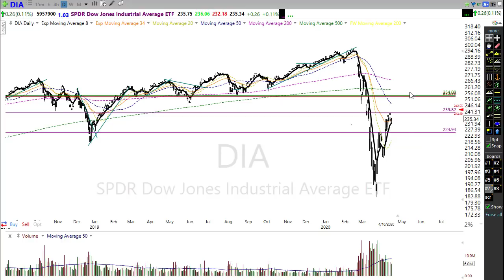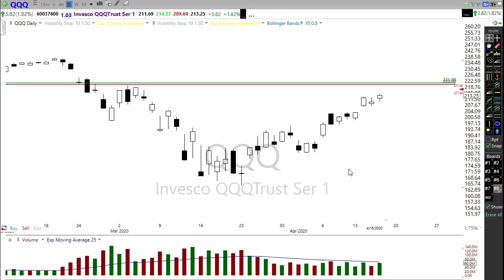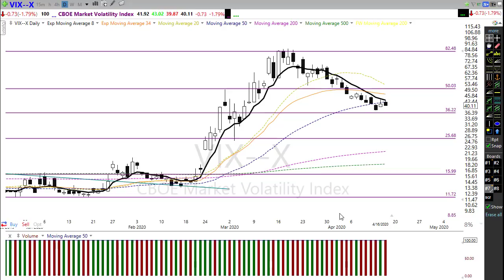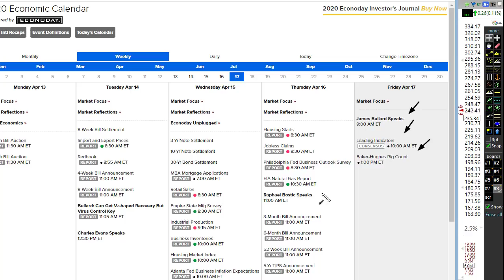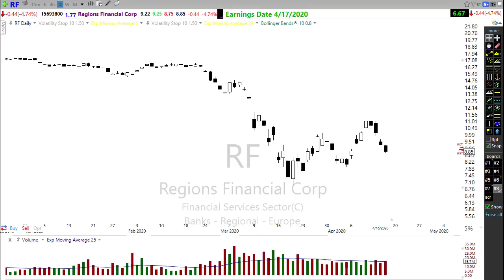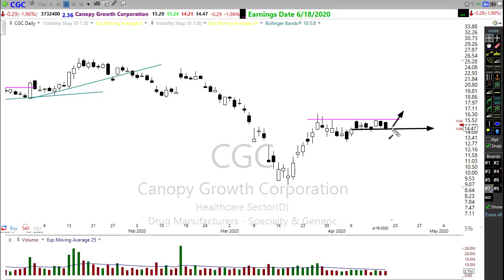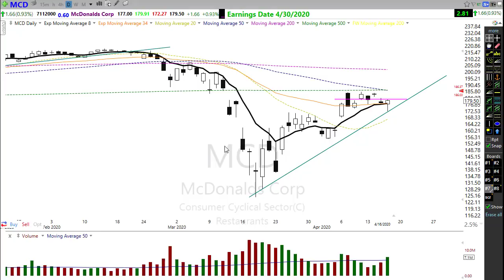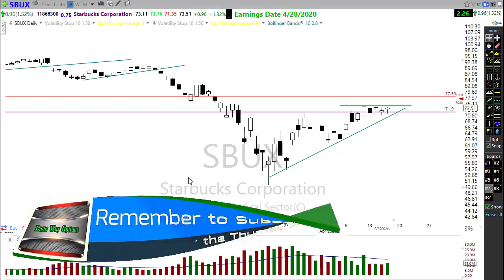Morning Market Prep | Stock & Options Trading | 4-17-20